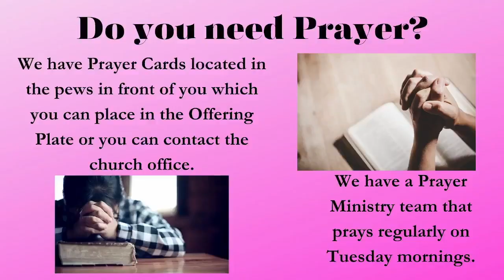Sunday Service for November 26, 2023